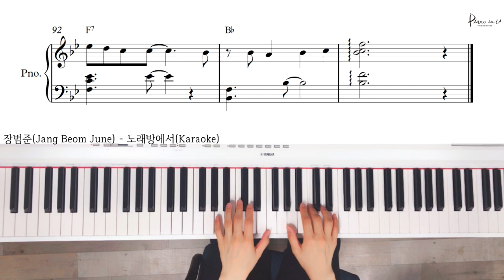장범준(Jang Beom June) - 노래방에서/Piano cover/Sheet